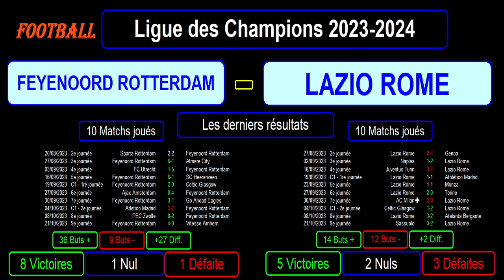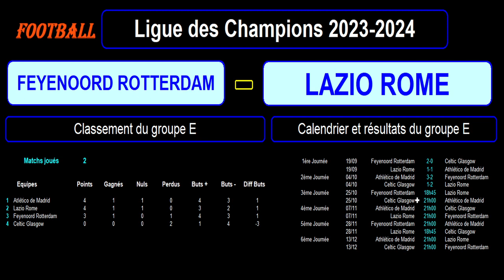FEYENOORD ROTTERDAM - LAZIO ROME : 3ème journée groupe E - Ligue des champions 2023-2024 -25/10/2023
Je vous présente le match de football de la 3ème journée du groupe E de la Ligue des Champions 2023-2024, match du 25/10/2023 : Feyenoord Rotterdam contre Lazio de Rome.

Feyenoord Rotterdam est 3ème du Groupe E avec 3 points tandis que la Lazio Rome est 2ème du Groupe E avec 4 points.

Je vous présente le classement du groupe E avec les résultats et le calendrier des matchs, le classement des meilleurs buteurs et passeurs de cette ligue des champions 2023/2024 avec les meilleurs buteurs et passeurs des 2 équipes, les résultats des 2 équipes sur les derniers matchs toutes compétitions confondues avec les stats, les compositions éventuelles des 2 équipes avec les tactiques et stratégies.